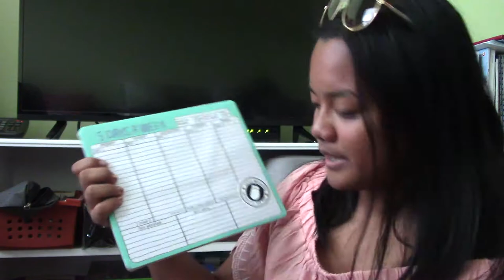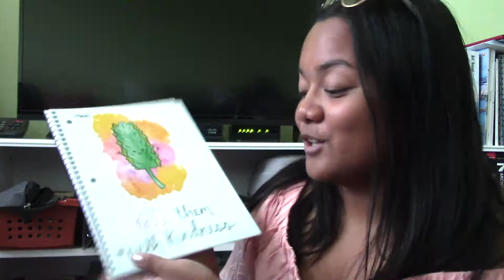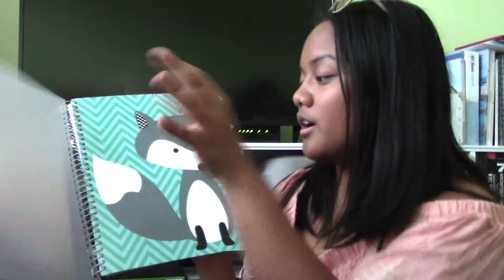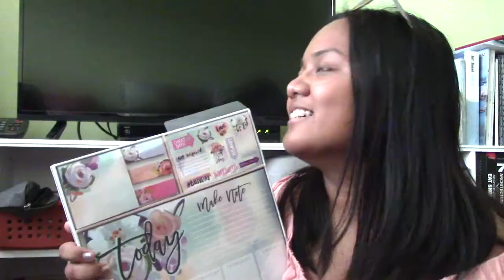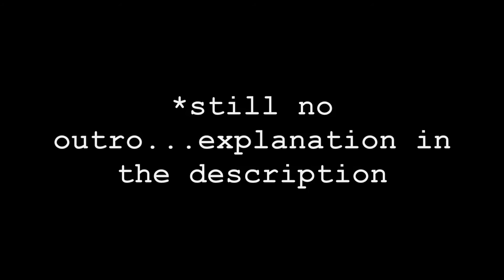Back To School Haul 2017(What's IN My Backpack)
|| Hey! I am Paige and I love making videos! I used to make videos on stylepaige01 and now this is my NEW main channel! I hope you guys love the content on this

MS: Hey Guys! I hope you guys loved this video! Okay, before you guys start commenting in the comments...I THOUGHT YOU QUIT YOUTUBE? Okay, I explain in the end of the video what the meaning of that video was so. stay put! I also haven't finished my outro yet since I don't have the programming. I love you guys so much and I am very excited for BTSWITHPAIGE!

|| Music ||
Tropical Beach(CARIBBEAN MUSIC)
Keep Holding On(Avril Lavigne)
Kill Em With Kindness(Selena Gomez)
Ice ice baby(Vanilla Ice)
Damm It Feels Good To Be A Gangsta(Geto Boys)

|| Links ||
Musical.ly-@Parism123